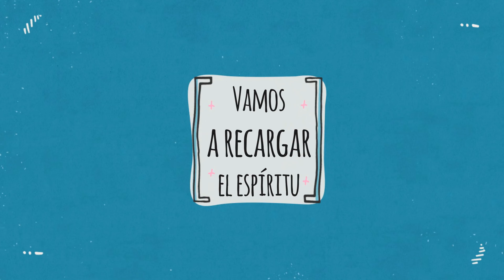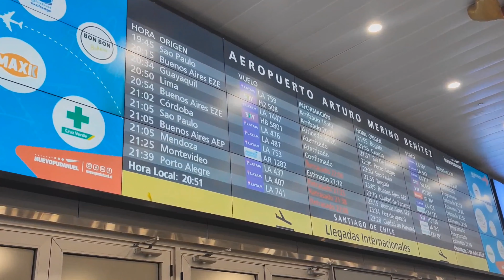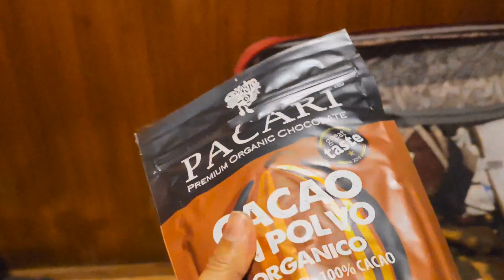Al FIN mi mamita en CHILE 🇨🇱